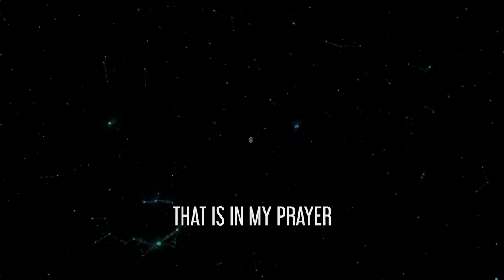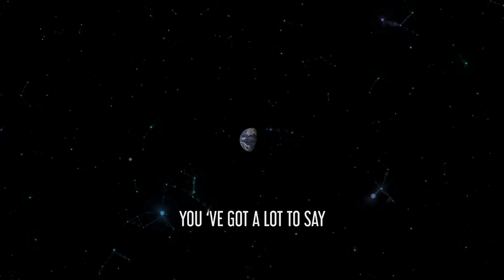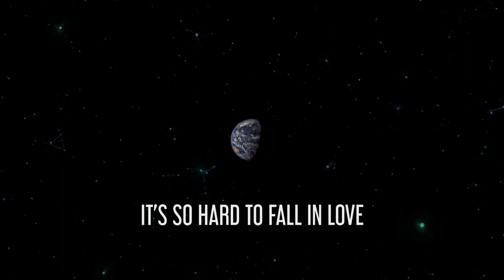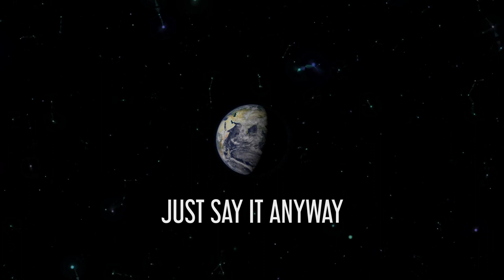THE WAY YOU SEE THE WORLD LYRIC VIDEO | Van Vessem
Lyric video for THE WAY YOU SEE THE WORLD.

This track forms part of the EP EVERYBODY CAN BE SOMEBODY released July 2020
VV